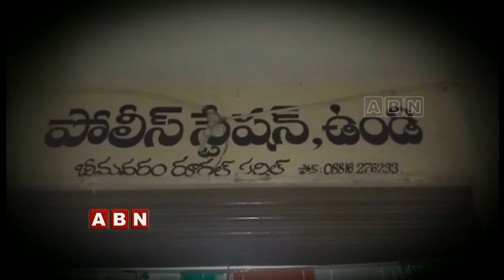గల్ఫ్ భాదితుల గగ్గోలు | West Godavari District | ABN Telugu